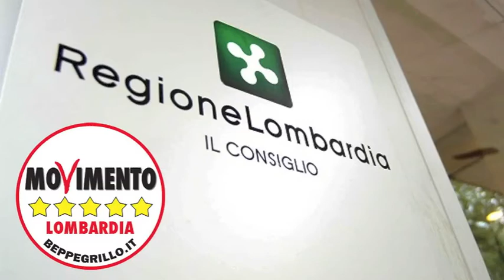Risoluzione politiche europee - Dario Violi in Consiglio Regionale 5/11/2013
"Pare che ci stiamo prendendo in giro. Siamo arrivati a questa risoluzione scritta dagli uffici e condita di buonismo. Questo è il modo peggiore di strumentalizzare l'Europa. La stessa Europa che ci ha imposto il patto di stabilità. E' bello pensare che l'Europa dia credito alle imprese, e su questo arriviamo tardi, ma dimentichiamo che la Banca Centrale Europea è un istituto privato. Il lavoro in Regione Lombardia andava fatto più seriamente".